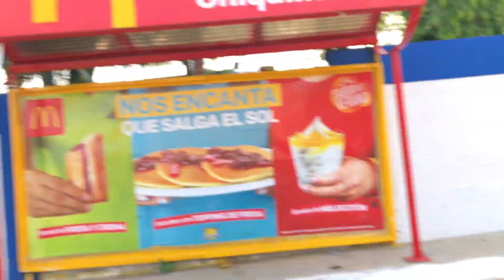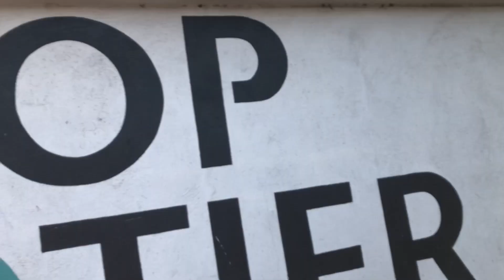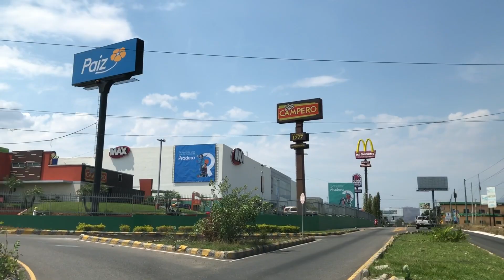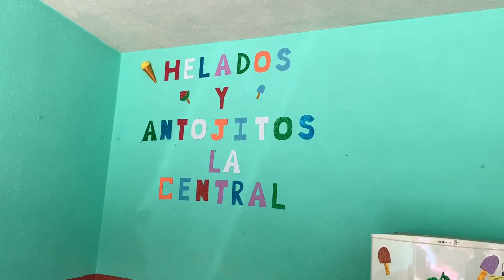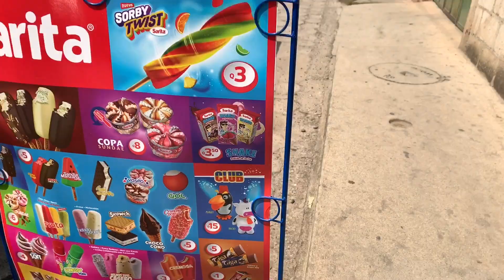seguimos trabajando y dejando la ayuda alas personas gracias alos suscriptores